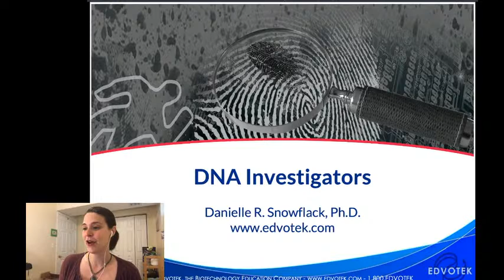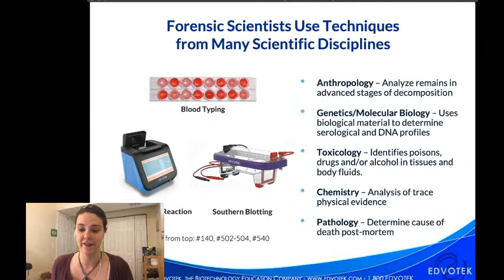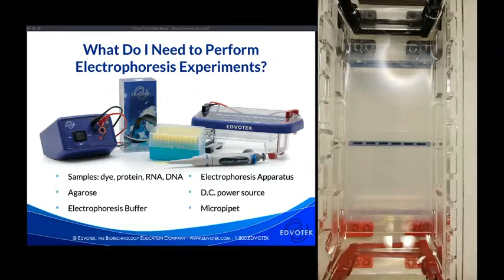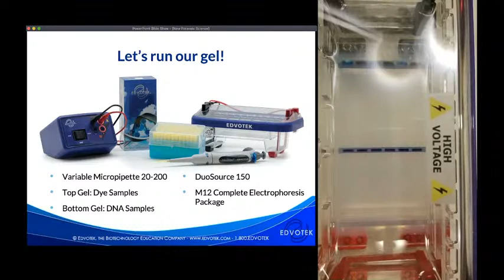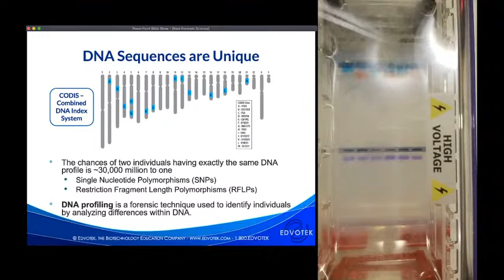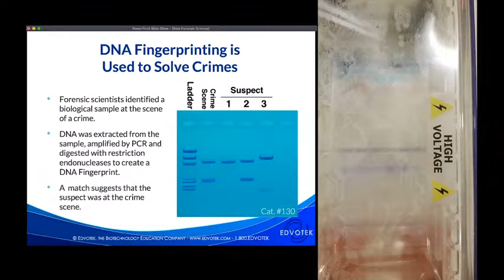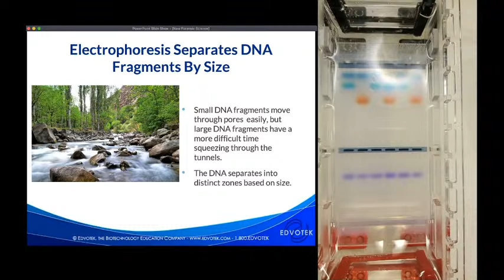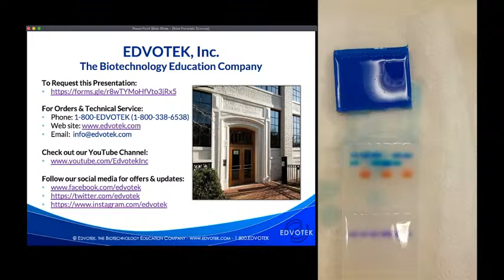DNA Investigators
This is the replay of our biotechnology training workshop which was held on 07/23/20.

There’s a break-in at the lab! Your students become crime scene investigators as they inspect evidence and use forensic tools like DNA fingerprinting to catch a criminal.  In this webinar, Dr. Danielle Snowflack discusses the ways that DNA evidence is used in the forensic science laboratory to solve crimes.  She provides tips and tricks for creating a realistic crime scene scenario in your classroom.  In the process of performing the experiment, students learn about heredity, biotechnology techniques, and utilize critical thinking and literacy skills.

This livestream demonstrates two of our best loved Edvotek Kits (#109 and S-51).

After a crime scene sample is confirmed to be human blood, forensic scientists would analyze the DNA within the sample using DNA fingerprinting.  In humans, DNA is packaged into 23 pairs of chromosomes. Although most of this DNA is identical between individuals, small sequence differences, or “polymorphisms”, occur at specific locations throughout the genome.  These are heritable differences, meaning they are from mom and dad and segregate in a mendelian fashion.

Now, one awesome thing about DNA sequencing technology is that it is getting faster and cheaper.  Instead of just sequencing DNA for forensics, individuals can sequence their own DNA to learn more about their ancestry.  Certain genetic markers can be linked to regional haplotypes, plus given that these markers are inherited, we can use them to identify family members.

DNA fingerprinting has been in the news a lot lately because of a new application of the technology -- forensic genealogy.  In 2010, a group of amateur genealogists created a database for people to upload their DNA sequences.  These were to be used for people to identify family members, either near or distant, using markers in their DNA.  To date, this database, called GED Match, has over 1.2 million profiles and growing every day.

Now, while most were using this for genealogy, detectives in California decided to use the database to help generate leads for a cold case.  There was a criminal in California who was responsible for multiple burglaries, sexual assaults, and murders from the mid 1970’s to the mid 1980’s – the Golden State Killer.  This was before DNA technology, so the perpetrator did not try to prevent leaving DNA evidence behind.  For years, detectives could link the cases together based on the DNA, but there were no matches in CODIS.  So, detectives were at an impasse. They took a DNA sample, had it sequenced, and then uploaded the sequence to GED Match. It turns out that family members uploaded sequences to genetic genealogy sites.  This allowed the detectives to identify potential suspects, get warrants for their DNA, and then make an arrest which has resulted in a guilty plea

Forensic genealogy provides a topic for discussion of bioethics.  For example, is it ethical to use this information to identify potential suspects? Do your family members have the right to privacy if you upload your DNA information?  There are no right answers to these questions.  But, it’s another place to have student read the literature, watch the shows, and form an opinion.  This can be used to write a persuasive essay, again incorporating common core literacy skills.